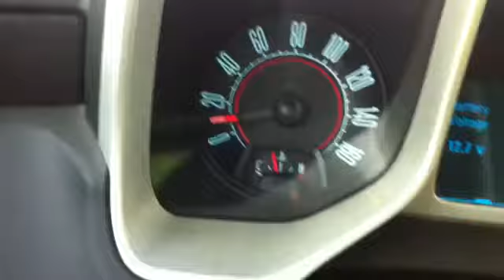Fast Camaro speedometer